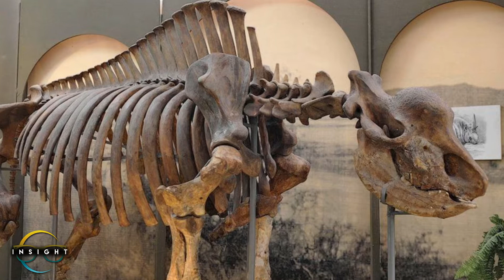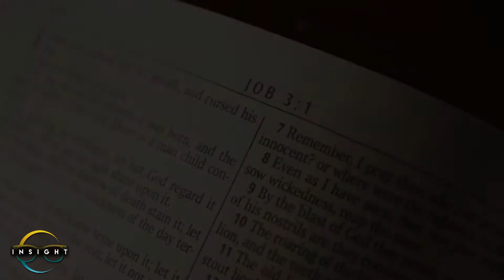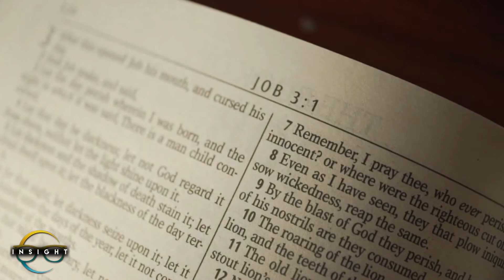What Unicorns Really Looked Like? SIBERIAN UNICORN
For as long as anyone can really remember, unicorns have always been thought of as a myth. Until now... Researchers and scientists have recently dicovered a skull fossil that is beleived to be from some sort of unicorn. Unicorns have always been imagined to be horse-like with a magical horn on the top of its head. With what researchers and scientists have discovered recently it is now apparent that is not the truth. It is believed that these unicorns are actually more like a wooly rhinoceros rather than a horse. It is said that scripts have also been found in some ancient and religious texts referring to this creature. After carefully analyzing the fossil researchers say that the supposed unicorn is massive in size but with the horn on its skull it is definitely part of the unicorn family. The fossil was found in Siberia, hence the name Siberian Unicorn.